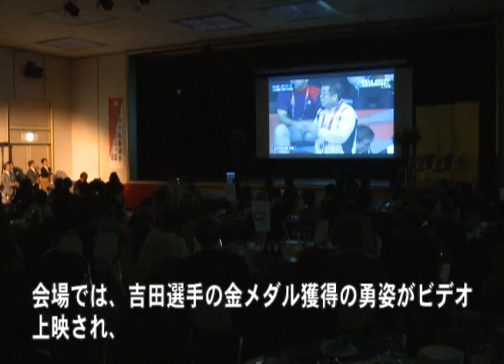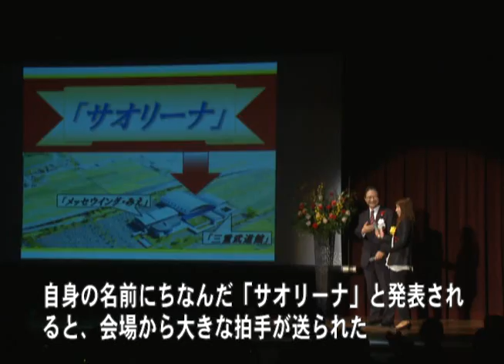まちのできごと：津市行政情報番組「ニュース3」24.10.23